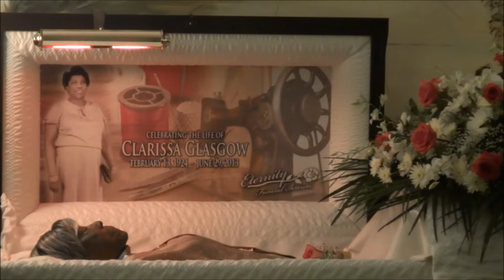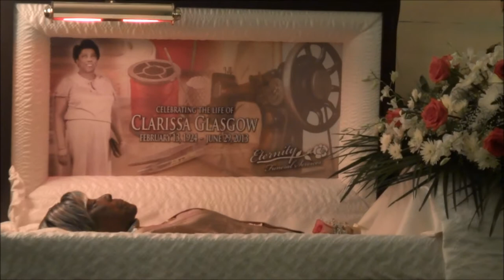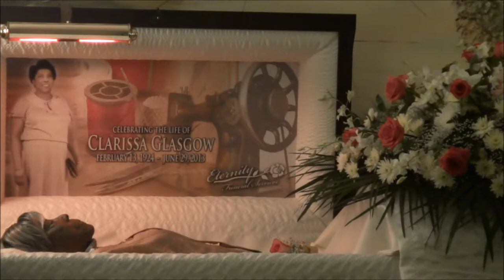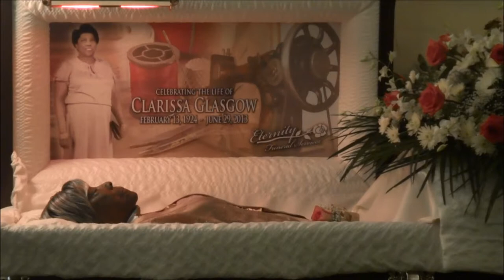Clarissa Going Home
On Friday July 5th. 2013 funeral services was held for Janet Clarissa Glasgow, beloved Guyanese Matriarch, and someone I considered a friend, she was 89 years of age and hailed from the village of Buxton, Guyana. After the services were held the funeral procession proceeded from the funeral home/chapel in The Bronx, NY to Mount Carmel Cemetery in Englewood, NJ. This is an account of the beautiful services conducted to celebrate the life of this fine woman whom had a full life and from her three off-springs was given many grand and great grand children. It was at times a very touching and emotional outpouring of grief and a true sense of loss. This movie is the account of that day's celebration.